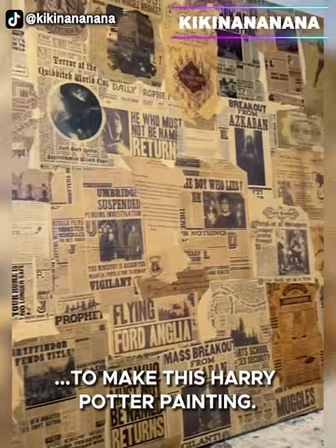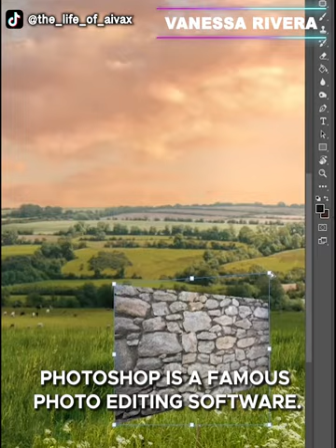Creative Harry Potter Artwork.1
This video is a creative representation of Harry Potter characters.
0:00 START

0:08 MULTIPLE CHARACTERS｜COLORED PENCIL DRAWING
RD.ARTISTRY

0:32 HARRY POTTER｜PAINTING
KIKINANANANA

1:00 HARRY POTTER｜SPRAY ART
TOMWELLYWELLS

1:26 DUMBLEDORE｜GLASS ART
MORROWLAND3

1:46 NIMBUS 2000｜WOOD CARVING
MOSHOBBIES

2:15 HOGWARTS｜SAND SCULPTURE
SANDSCULPTOR

2:41 DOBBY｜CAKE ART
THEBAKEKING

3:11 MANDRAKE｜CLAY ART
JACKIEHARDERART

3:41 SORTING HAT｜LATEX ART
YODACUCU

4:17 HIDING HOLE｜DIGITAL ART
THE_LIFE_OF_AIVAX

4:40 HARRY POTTER｜CLAY ART
CLAYARTOY

5:08 DUMBLEDORE｜FORE-EDGE PAINTING
MIKESAMFOREEDGE

5:33 HARRY AND RON｜PAINTING
LOULETTART

5:55 ROOM OF SECRETS｜CLAY ART
ONNI_CRAFTS

6:23 WEASLEY FAMILY CLOCK｜WORK
ASHLEYS.MAGICAL.SPACE

6:55 BELLATRIX KNIFE｜CLAY ART
EMIANDJO

7:23 DEMENTOR｜WORK
EMIANDJO

7:46 HARRY POTTER｜EGG ART
EDUWOES

8:03 NIGHT BUS｜MOBILE CASE ART
TANART